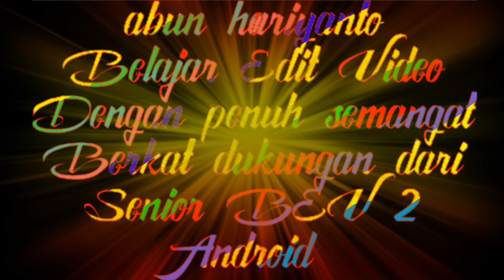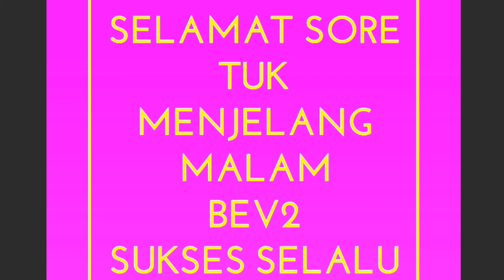Warna warni itu indah. Kreasi text warna warni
Berkreasinya dari hp Android
Membuat kalimat menjadi warna warni untuk menjadi indah di pandang dan mudah di baca.

Berkreasi dalam editting di tiap aplikasi :

1. Pixellab
2. Bacckground eraser
3. KineMaster

Pengguna channel :
Abun Hariyanto
Bukittinggi. Sumatera Barat 26123